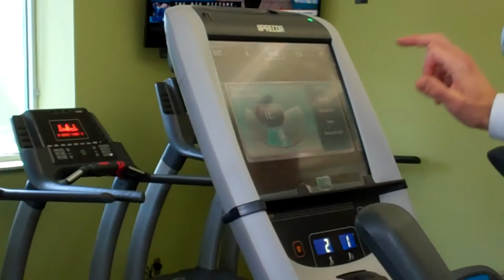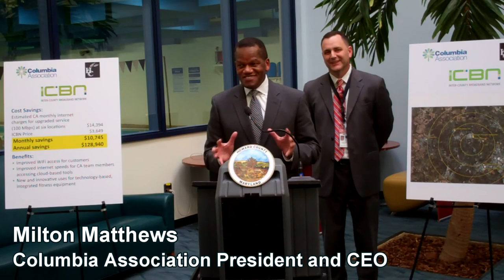Columbia Association to Use Broadband to Benefit Residents, Executive Ulman Announces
ELLICOTT CITY, MD – Howard County Executive Ken Ulman and Columbia Association (CA) President and CEO Milton Matthews announced today that six CA facilities will soon begin using the Inter-County Broadband Network (ICBN), to provide faster online speed and lower cost for Columbia residents.

“By utilizing the robust bandwidth provided by the ICBN, CA will see cost savings coupled with a better user experience for staff and clients,” said County Executive Ulman. “Better broadband connectivity will give CA the capacity it needs to create innovative uses for their technology-based, integrated fitness equipment. This is one more step on our mission to make us the most wired county in the most wired state in the nation.”

Once construction is complete, the ICBN will power internet services at the Columbia Association headquarters and its maintenance facility on Gerwig Lane. ICBN will also fuel four health and fitness centers: Columbia Gym, Columbia Athletic Club, Supreme Sports Club and Haven on the Lake.

“ICBN gives us more opportunities for customer service and outreach to our members and others in the community,” said CA President Milton Matthews. “We’re already modifying our website and this is a great resource for us.”

CA will pay $10,000 a month less for ICBN service, compared with the price estimate for 100 Mbps service from CA’s current commercial provider. Once in place, ICBN connection will produce an annual savings of nearly $129,000 compared to the current provider’s estimate.

“It is important that we partner and save money for government and for Columbia Association,” said Howard County Council Vice Chairperson Courtney Watson. “But I know the one thing everyone who uses the gyms is excited about is the improved WiFi access. It’ll be easier for them to use their smart phones and tablets and computers while they’re here.”

The One Maryland: ICBN project combined $115 million in federal funds with $45 million in state and local resources to lay more than 1,000 miles of fiber optic cable in every county in the state, directly connecting more than 1,000 schools, libraries, fire and police stations, community colleges and other community anchor institutions. Fiber not dedicated for government use is available for leasing by private companies.

Howard County is already using the ICBN to integrate its two 9-1-1 centers and to provide telemedicine services at five Howard County public elementary schools. Howard County Government is also using the ICBN for internet and telephone service in 29 county-owned buildings, saving taxpayers $440,000 a year.